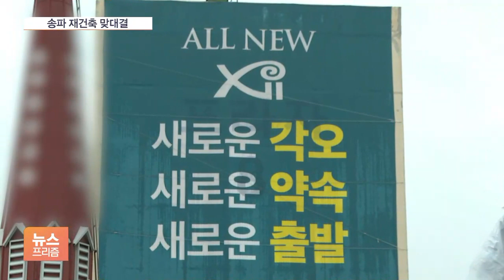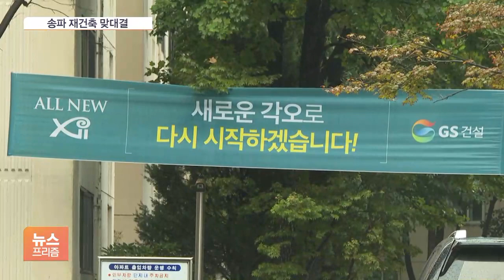GS건설 '물러설 곳 없다' VS. 현대엔지 '여긴 내 구역'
[앵커]

인천 아파트 주차장 붕괴 사고로 영업정지 위기에 처한 GS건설이 송파구 재건축 수주전에 뛰어들었습니다.

GS건설은 일련의 사고를 의식해서인지 새로운 시작을 강조했는데, 수주전에 참여한 경쟁 건설사는 안전 시공을 강조하며 신경전을 펼치고 있습니다.